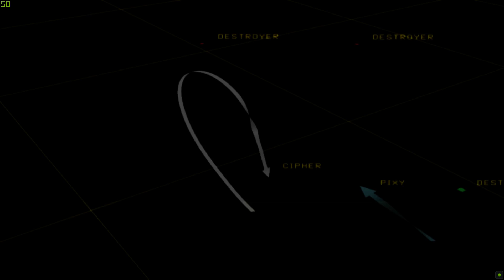Ace Combat Zero The Belkan War misión 04B - Titán (Operación Round Hammer)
El Equipo Galm participa en la batalla por el Canal Futuro, en poder de la Armada, el Ejército y la Fuerza Aérea Belkanas, incluyendo los ases Winds of Futuro. La campaña en sí consiste en tres operaciones consecutivas, en las que el jugador elige en cuál participar antes del comienzo de la misión:

1 - Operación Gelnikos (04A). Galm y los aviones aliados despejan la entrada sur del Canal Futuro, para que la 3ª Flota Naval de Osea pueda avanzar por él.

2- Operación Round Hammer (04B). Galm y los aviones aliados destruyen la flota Belkana y las defensas restantes en el extremo norte del Canal para asegurar una salida segura para la flota de Osea.

3- Operación Costner (04C). Galm y los aviones aliados escoltan a la 3ª Flota Naval de Osea y a su portaaviones de última generación OFS Kestrel, mientras cruzan el Canal.